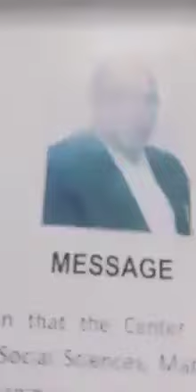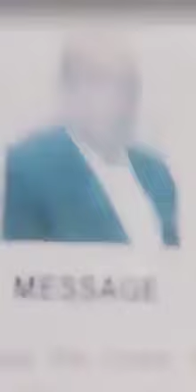RK Echan Thoiba na CM Biren bu nungsibiyu haiba